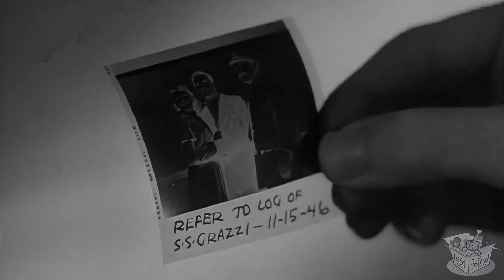THE BIG COMBO (1955) | 4K UHD | Trailer Remastered - B&W